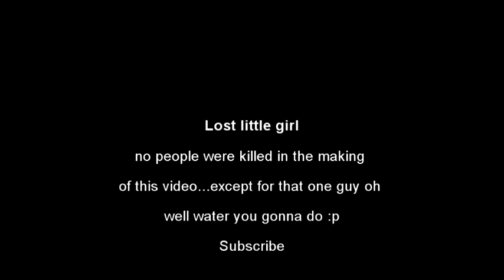Lost little girl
Minecraft i play and a little girl wants to win so i letter cause im an awesomely nice person like that ha :p